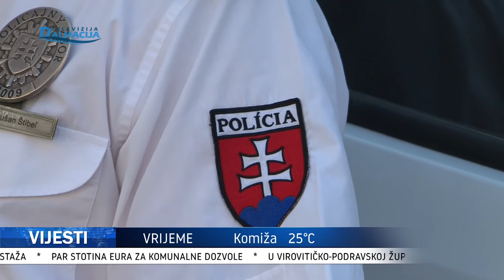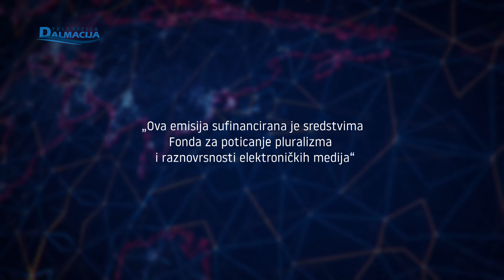VIJESTI 02.07.2021.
Televizija Dalmacija